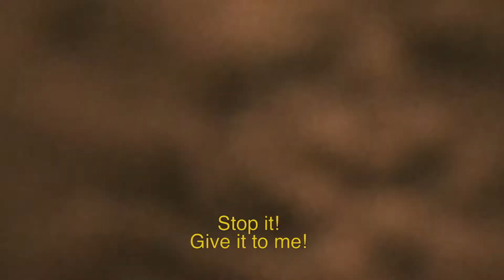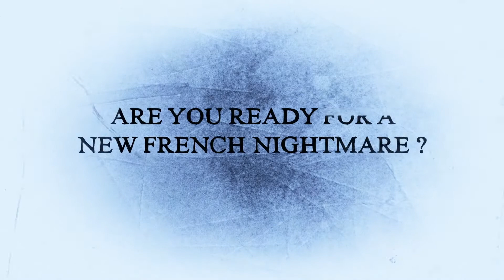COLD GROUND - Bande-Annonce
En 1976, un couple de journalistes se rend à la frontière franco-suisse pour tourner son premier reportage: une enquête sur d'étranges cas de mutilations de bétail. Une fois sur place, l'équipe de chercheurs qui devait les accueillir manque à l'appel. Accompagnés d'un secouriste, d'une biologiste britannique et d'un enquêteur de police américain, Melissa et David vont partir à la recherche du groupe de disparus, au cœur de la montagne.